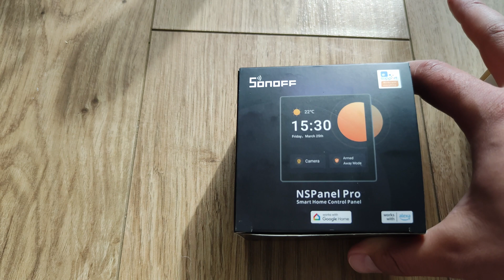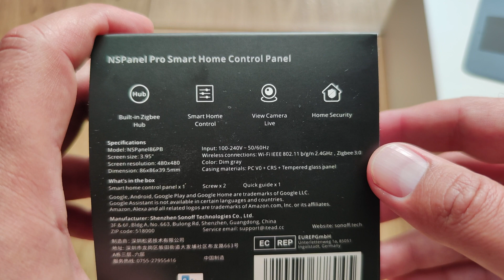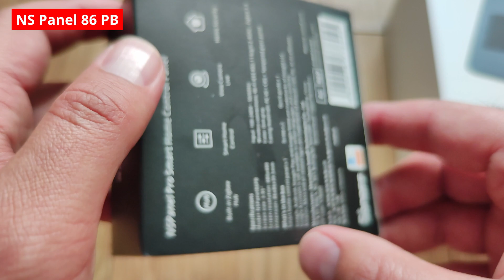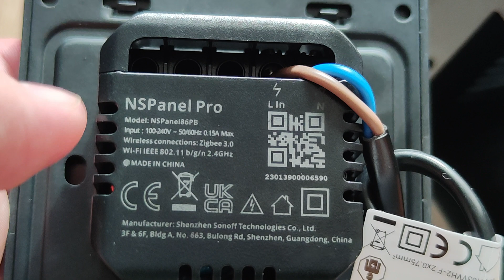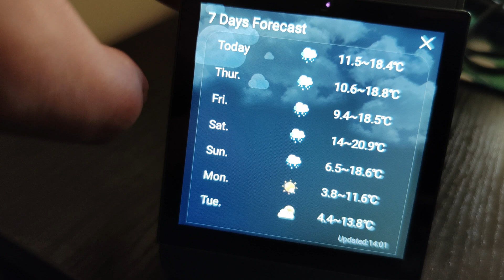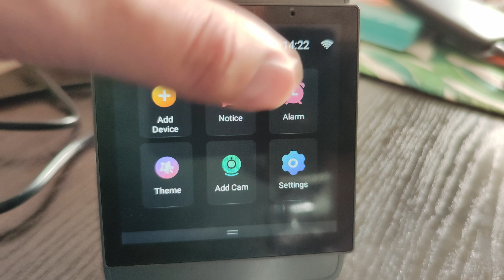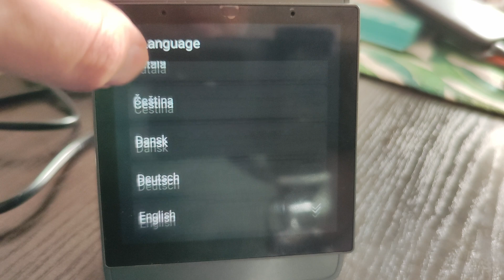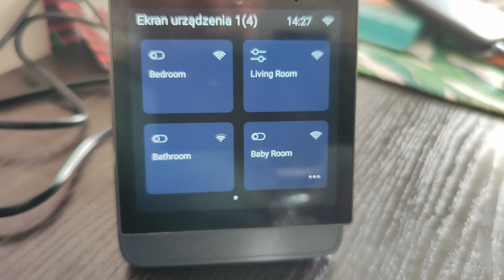NSPanel PRO 💥 Smart Home 👍 How to installation, configuration, menu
SONOFF NSPanel Pro works with Home Assistant

Home Assistant panel, Sonoff panel, NSPanel lokalnie, Ekran do Domoticz, Ekran do Home Assiatnt, Ekran do openHAB, Zdalny panel do pompy ciepła, Panel do zarządzania domem